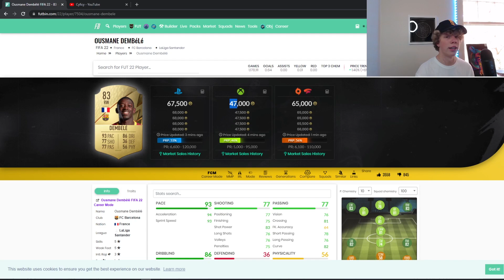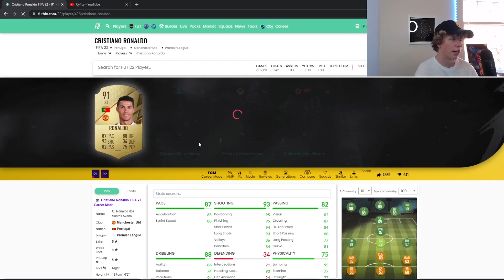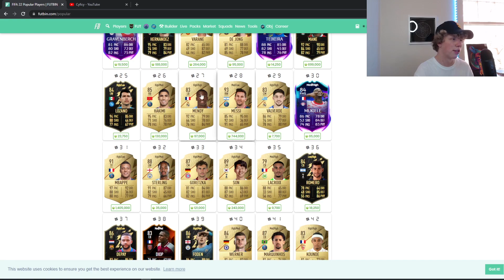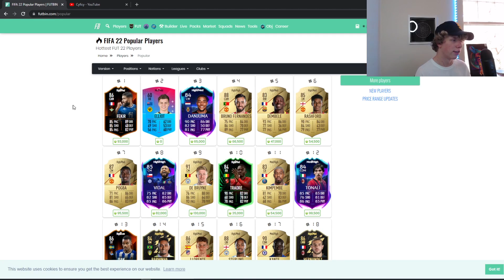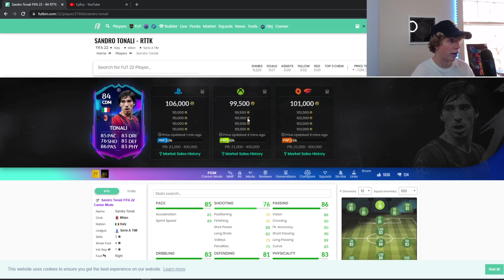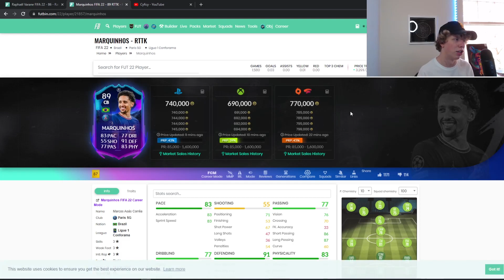MARKET RISE TODAY?! TOTW AND RTTK INVESTMENTS?! META PLAYERS AND FODDER?! FIFA 22 Ultimate Team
FIFA 22
FUT 22
FIFA 22 RTTK
FIFA 22 TOTW
FIFA 22 META GOLDS